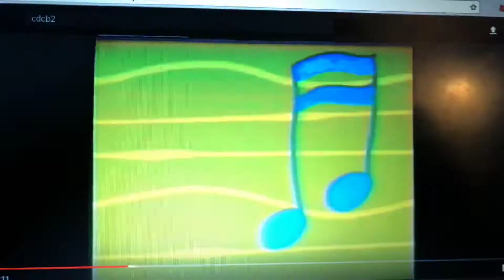Feet Beat Bear In The Big Blue House Clean Up The House